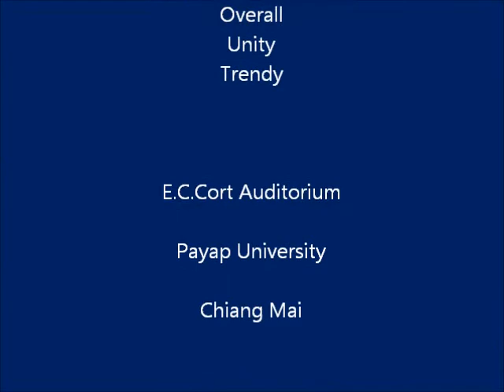แสงหนึ่งคือรุ้งงาม : cover by NJAMHANIEL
O.U.T. Concert  2008

Overall
Unity
Trendy

E.C.Cort Auditorium
Payap University
Chiang Mai

presented by

The Students of
Duriyasilp Music Department

Payap University